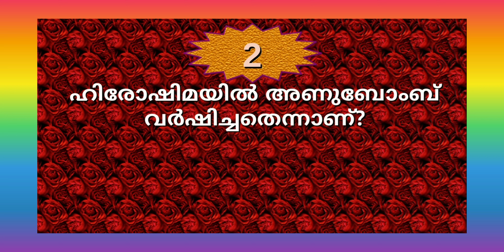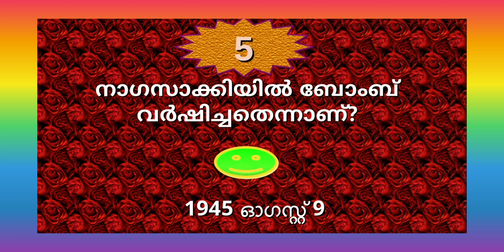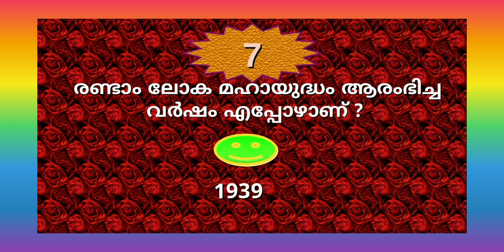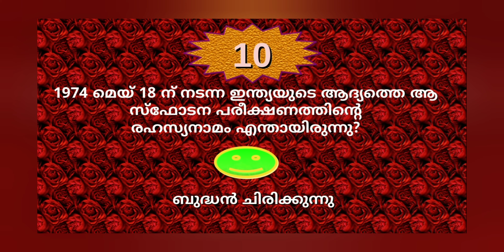HIROSHIMA DAY QUIZ | NAGASAKI DAY QUIZ | # ഹിരോഷിമദിന പ്രശ്നോത്തരി | നാഗസാക്കിദിന പ്രശ്നോത്തരി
HIROSHIMA DAY QUIZ | NAGASAKI DAY QUIZ | # ഹിരോഷിമദിന പ്രശ്നോത്തരി | നാഗസാക്കിദിന പ്രശ്നോത്തരി @WORLDOFEDUCATION2023